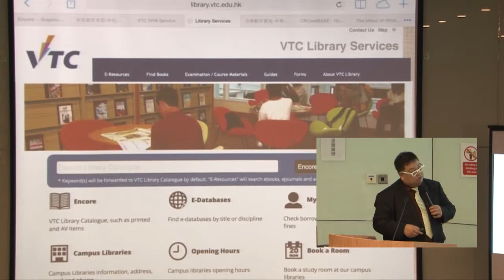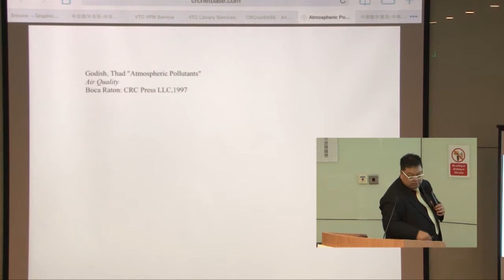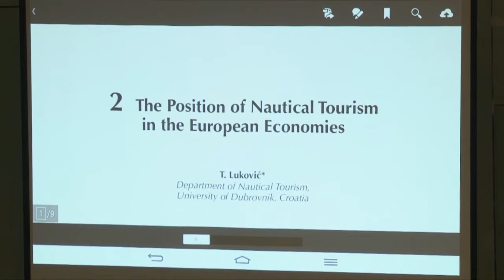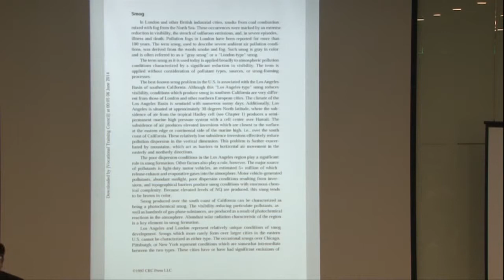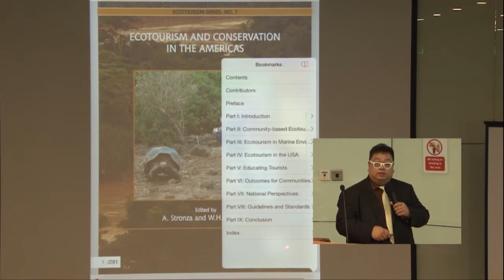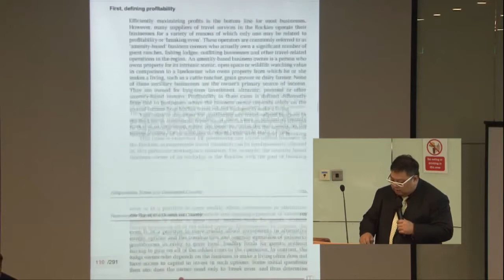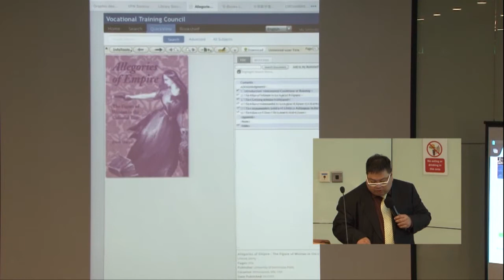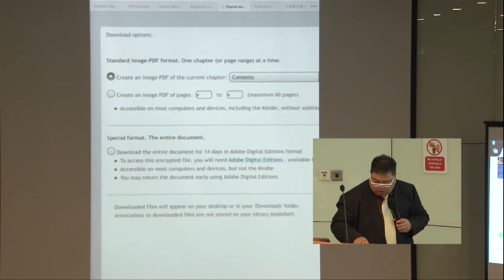eBooks on iPad Workshop -- Part 2 PDF eBooks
VTC Library Workshop on eBooks on iPad (with Android devices), Part 2 PDF eBooks, including eBrary and CRCnetbase.